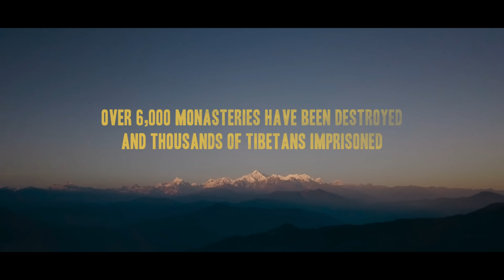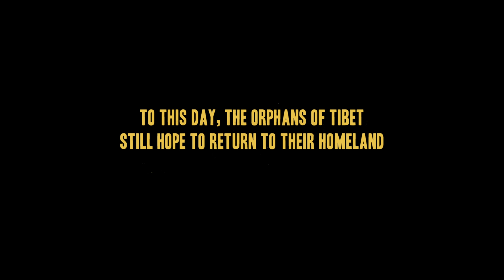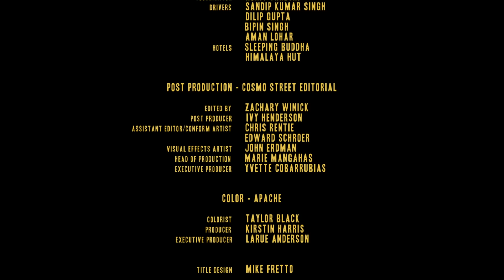Gojira - The Chant [OFFICIAL VIDEO]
Gojira “The Chant”
Directed By Russell Brownley
Written By Joe Duplantier
Cinematography By Dustin Miller & Russell Brownley
1st Ad - Madison Dyer
Gaffer - Nicholas Calabria
Produced By Mahlin Diamond, Chris Brown, Summer Wright
Lead PA - Marcela Diamond

Cast
Young Boy - Biuan Rai
Older Boy - Dawa Sherpa
Mother - Dhanu Sherpa
Teen Boy - Manoj Biswa
Dad - Pawan Sherpa
Loader 1 - Raju Samanta
Loader 2 - Subhadip Pal
Soldier - Shiva Sherpa

India Crew
Fixers - Amit Dhar & Rupanjali Chatterjee
Spot Boys - Subhadip Pal & Jishu Samaddar
Coordinator - Rohit Chhetri
Drivers - Sandip Kumar Singh, Dilip Gupta, Bipin Singh & Aman Lohar
Hotels - Sleeping Buddha & Himalaya Hut
Post Production - Cosmo Street Editorial
Editor - Zachary Winick
Post Producer - Ivy Henderson
Assistant Editors - Chris Rentie, Edward Schroer
Conform/VFX Artist - John Erdman
Head Of Production - Marie Mangahas
Executive Producer - Yvette Cobarrubias

Color - Apache
Colorist - Taylor Black
Producer - Kirstin Harris
Executive Producer - Larue Anderson
Title Design - Mike Fretto

Special Thanks
Brianna Marks Brownley
Cosmo Street Editorial
Apache
India Film Commission

Gojira Is
Joe Duplantier
Mario Duplantier
Christian Andreu
Jean-Michel Labadie

Lyrics:
You were told to swallow crawl and hide
Victims of fear and deception
Get ahold of yourself rise above
The better part of you, immortal

May this purple spring flow into your soul
Exhausting all these black holes inside
Wake up to the sound of doom!
Let this chant ring in your bones and lift you up

Get strong

Leave the mud behind and climb up the sky